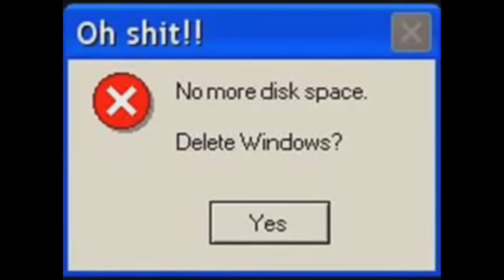II EXPO FRIKI CON CHELITA Y TIO PIPE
He aqui de la mano de chelita y el tio pipe la segunda version de la Expo friki, la pasamos genial si no fue se la perdio.

Evento youfest:

Dale click a asistir para poder desbloquear a los youtubers restantes lml